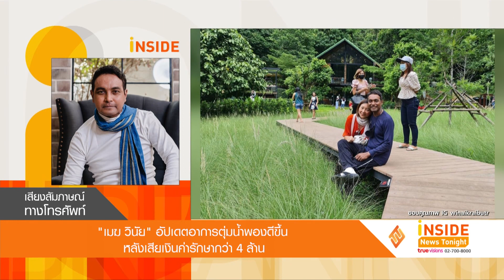“เมฆ วินัย” อัปเดตอาการตุ่มน้ำพองดีขึ้น หลังเสียเงินค่ารักษากว่า 4 ล้าน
nside News Tonight_280464

ใช้เวลานานกว่า 3 ปี ในการรักษาตัวจากตุ่มน้ำพองสูญเสียเงินกว่า 4 ล้าน สำหรับนักแสดงชื่อดัง เมฆ วินัย ไกรบุตร เรียกได้ว่าลองมาหลายวิธี ทั้งยาทา ยาทาน เคยอาการเน่าทั้งตัว ไม่สามารถนั่งได้ เพราะมีอาการคัน เจ็บ ปวด ตามร่างกาย เคยกินยาครั้งละ 6 เม็ด จนตาพร่าเหมือนมีหมอกตลอดเวลา นอกจากนี้เจ้าตัวยังเคยคิดว่าไม่น่าจะรอด แต่ก็ขอลองดูอดทนให้ถึงที่สุด

ล่าสุด เมฆ อัปเดตอาการตอนนี้ดีขึ้นแล้ว ตอนนี้มีอาการตาบวมมีตุ่มขึ้นบ้างผลเกิดจากปรับปริมาณยาแต่คอยอัพเดทอาการให้คุณหมอดูเรื่อยๆ สังเกตอาการเพื่อมีการปรับตัวยา โชคดีที่มีลูกและภรรยาให้กำลังใจทำให้เราสู้ถึงวันนี้